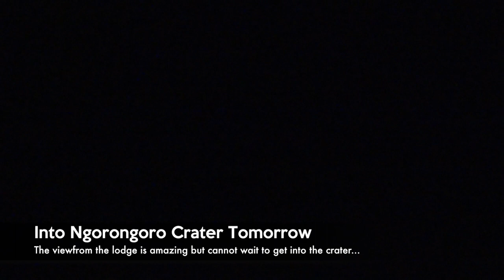Tanzania Safari Day Four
Day Four: 22nd December 2011

Today we left Tarangire National Park on route to the Ngorongoro Crater by way of Gibbs Farm. Gibbs Farm is a working farm and coffee plantation with a rather small waterfall.

We arrived at Gibbs Farm in glorious sunshine and had a nice meander down to the waterfalls which were smaller than I was expecting but still great to see and always fun to get out and walk in the real countryside. On our way back to eat we looked around the farm and were just about to see the gardens when the heavens opened. When it rains it really does rain.

As quickly as the rain came it went and it was time to taste some of the wonderful coffee they produce. Wow this stuff is amazing, fresh and full of taste and flavour.

So what do you do after a few cups of coffee, off to visit the most scenic loo in the world. This loo is amazing, one wall is open to the gardens where there is a rich abundance of flowers and birds. Never has a pee been so exciting.

After Gibbs Farm it was time to travel to our next lodge at Ngorongoro and peek at tomorrows destination, but still time to wonder around the lodge and see the bird eating bird of Ngorongoro which were odd to say the least.